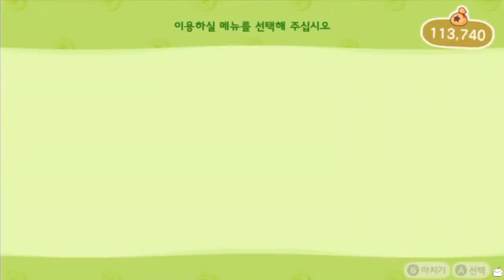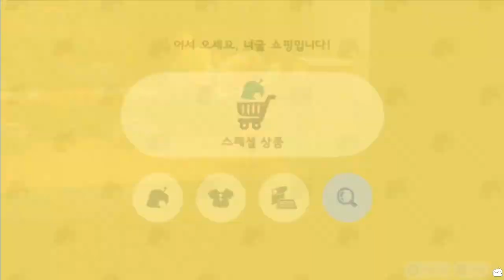사랑의 메이드